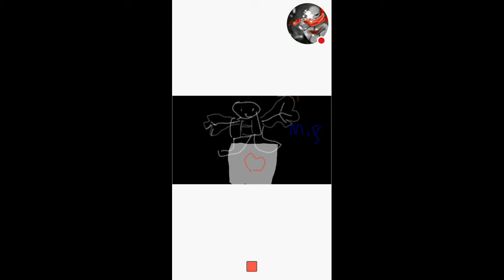My bad animation fail (I fuck'in failed)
Also shout out to TheOdd1sOut and Jaiden Animations,they inspired me to make this.